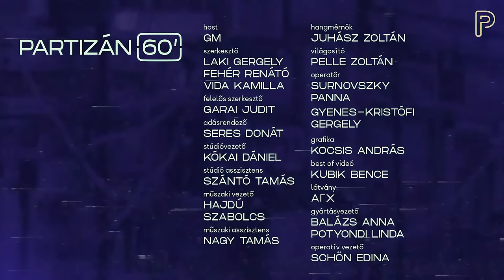"Orbán Viktor katonája, Rogán Antal szövetségese vagyok" | Partizán 60' Demeter Szilárddal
Demeter Szilárd menetrendszerűen kiborítja a kormányoldallal nem szimpatizálókat, mi viszont nem kárhoztatni, hanem megérteni szeretnénk, mit is ért például „a teljes kárpát-medencei magyar kulturális térnek a megszervezése”, mint stratégiai cél alatt. Közelebb kerültünk-e ennek megvalósításához azzal, hogy Orbán Viktor ötödik kormányában ismét van kulturális (és innovációs) tárca? A Petőfi Irodalmi Múzeum igazgatójaként (vagy számos egyéb pozíciónak birtokosaként) képes-e befolyásolni a várhatóan folytatódó kultúrharc csapásirányát?
Erdélyi magyarként, politikai gondolkodóként, intézményvezetőként is kíváncsiak vagyunk mit gondol a friss szabólászlói alapvetésről, miszerint „a világ legjobb dolga magyarnak lenni”.
Rengeteg megbeszélnivalónk van, de csak 60 perc áll a rendelkezésünkre – élőben, megszakítás nélkül.

fotó: Bach Máté, Petőfi Kulturális Ügynökség

Egyszeri vagy rendszeres banki átutalással is segíthetsz! Ehhez a legfontosabb adatok:
Név:
Partizán Alapítvány
Számlaszám:
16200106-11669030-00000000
Közlemény:
Támogatás
Ha külföldről utalnál, nemzetközi számlaszámunk (IBAN - International Bank Account Number):
BIC/SWIFT-kód:
HBWEHUHB